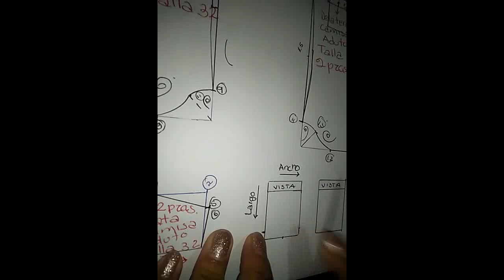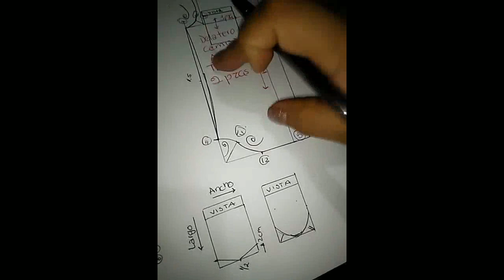MÉXICO: Como hacer un patrón de Camisa para Caballero Parte 4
Les comparto la cuarta clase para hacer una camisa de caballero.

Edayo Mexicaltzingo